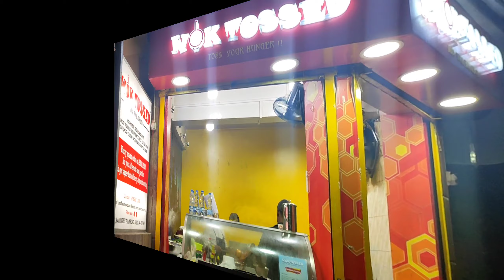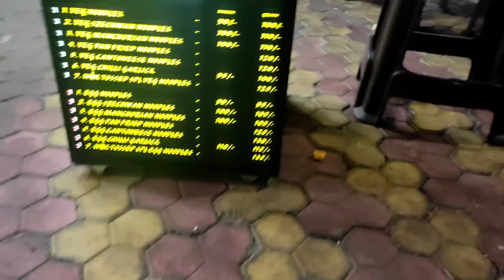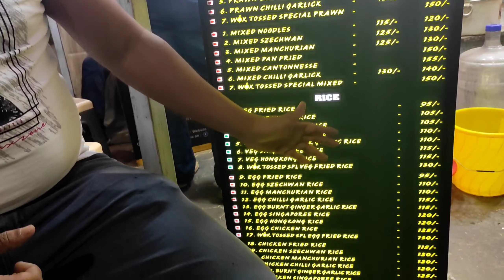Wok Tossed | Best Chinese Dishes | Hidden Gem | Best QSR Set Up | Such Foodie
Address: Wok Tossed, 62, Road No 1, Parnasree Palli, Kolkata, West Bengal 700060

 I love Chinese I would love to visit this place again n again.

A wok is a round-bottomed cooking pot that originated in China.Woks are used in a range of Chinese cooking techniques, including stir frying, steaming, pan frying, deep frying, poaching, boiling, braising, searing, stewing, making soup, smoking and roasting nuts.